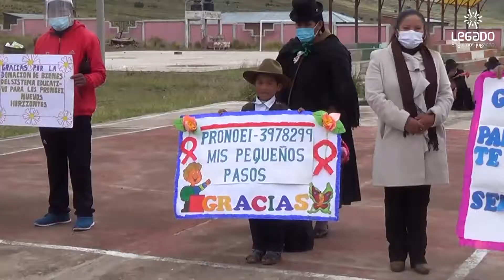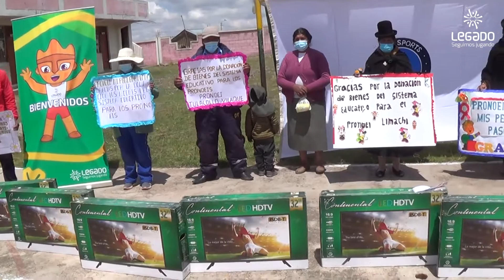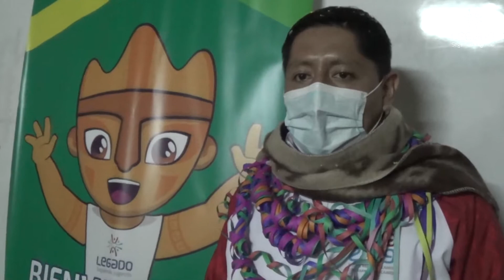03.04.2021 Legado dona televisores a localidades en la región Puno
Legado dona televisores a localidades en la región Puno